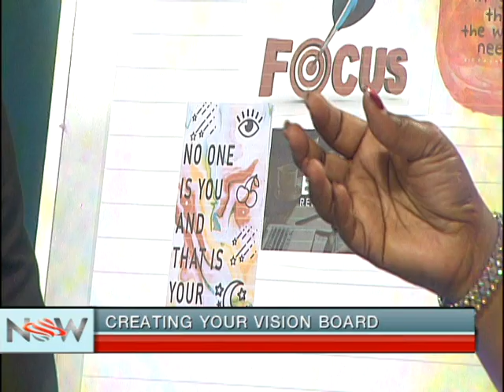Creating Your Vision Board - Charlene Pedro